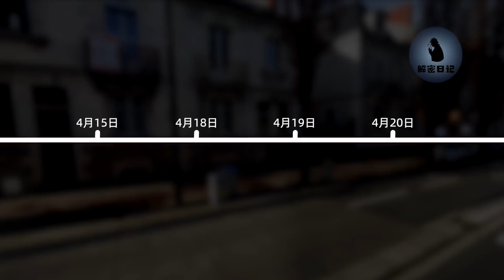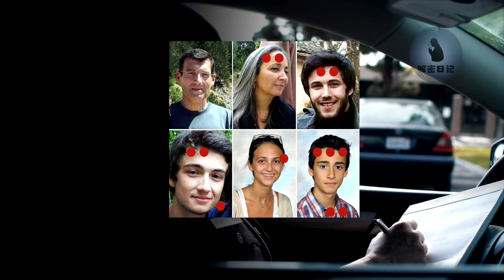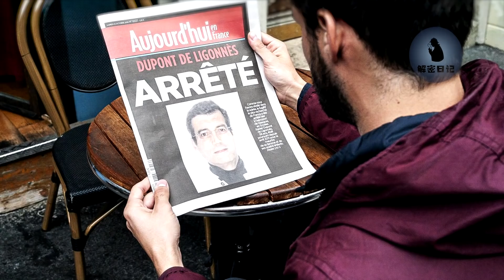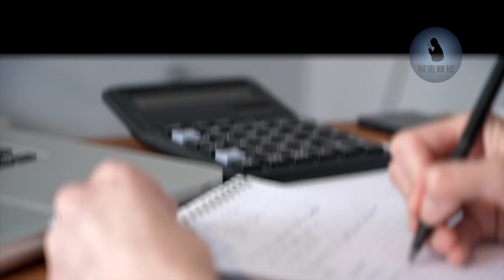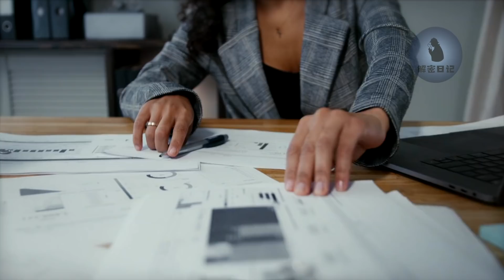「十年懸案」父母，四個孩子，兩條狗。為何一夜之間全部消失？︱解密日記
解密日記​ 事件​ 懸疑案件​ 請放心，本頻道是專注於講解社會新聞和奇聞異事，沒有任何違規行為。